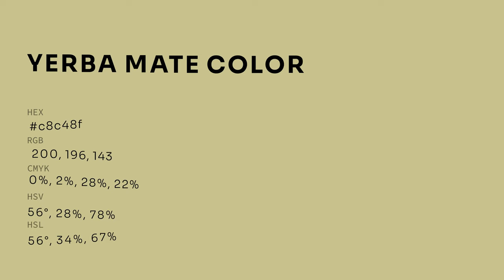Yerba Mate color c8c48f hex color - Yellow color - Cool color c8c48f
What color is Yerba Mate ? c8c48f hex color - Yellow color - Cool color c8c48f

Hex c8c48f Color Code is also known as Yerba Mate color.

Hex c8c48f Color code in RGB color code model is created after adding 78.43% red color, 76.86% green color and 56.08% blue color.
Hex c8c48f Color code in CMYK color (process color) code model is generated after subtraction of 0% cyan, 1% magenta, 28% yellow and 21% black.